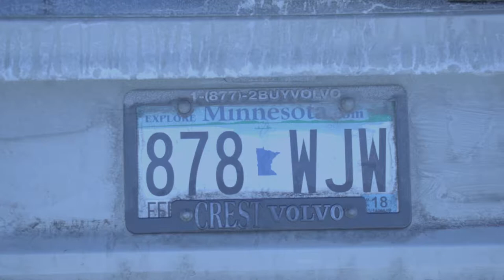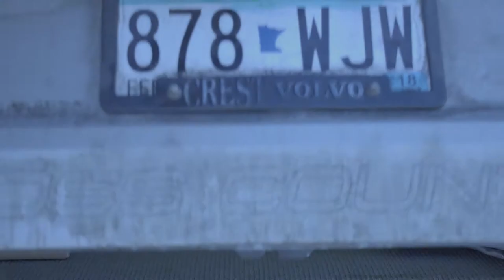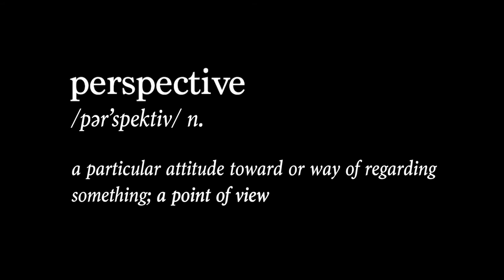Story of Self: Perspective by Clayton Stansberry